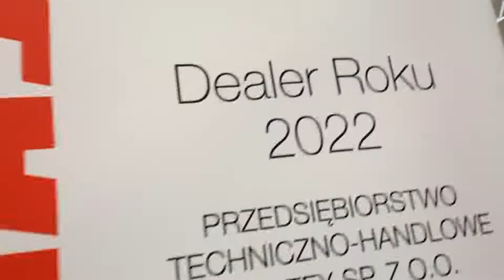Targi Agro Park Lublin 2022✔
SIEMANKO
Witam  Cię  w Nowej Produkcji  tym razem z Targów Agro Park Lublin

Miłego oglądania!😎

Dziękuję bardzo tym osobom które wybrały się razem ze  mną na tą wystawę!😉🙂
Pozdrowienia dla @agrozaliszcze @agrodjj7588 @lubelskieagriculture2749 @WeronikaMarlenaGRZaloga

Polecam Zostawić suba I łapkę
w górę ponieważ to motywuję mnie do dalszego rozwoju kanału 😊😉